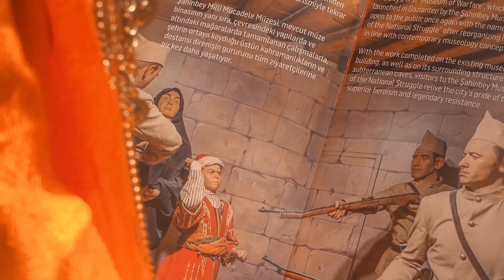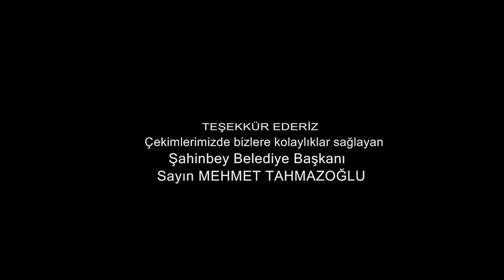CUMA ERCAN - ŞAHİNBEY AĞIDI (Official Video)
Antep Savunmasında hayatını kaybeden 6317 şehide ve Gazişehir'e İthafen